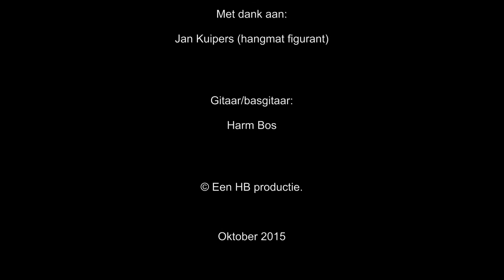Hooked on a hammock